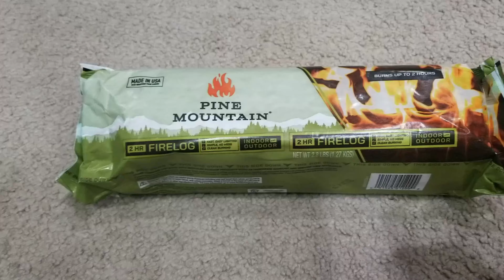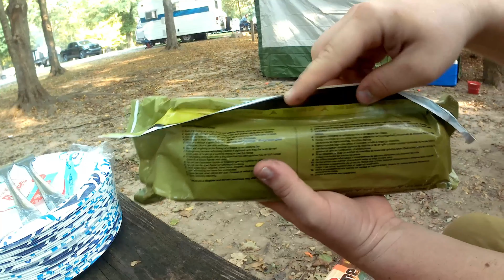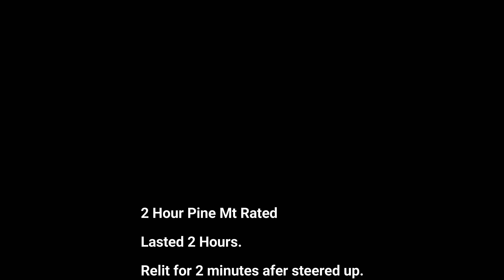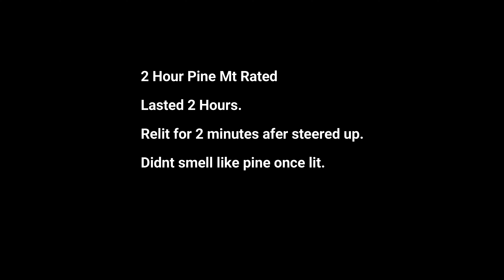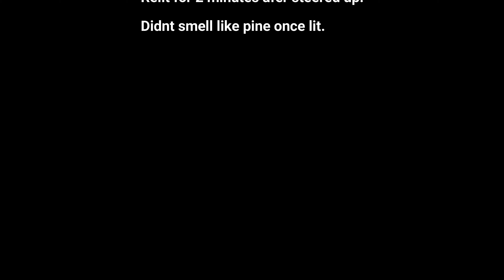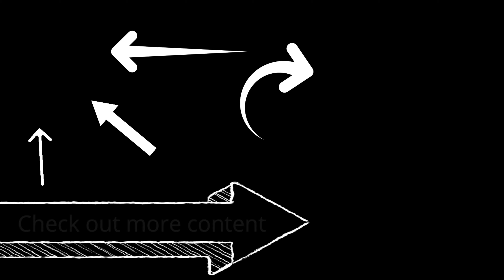Full Review. 2 Hour Pine Mountain.